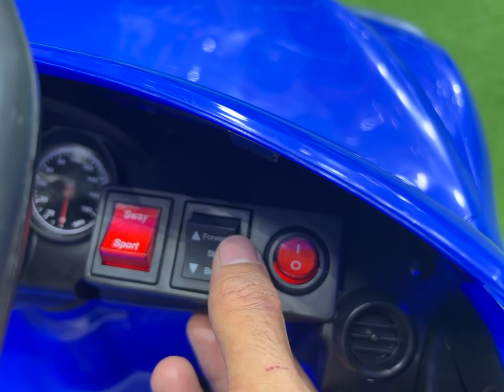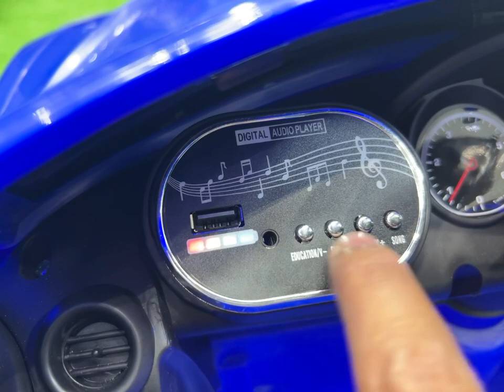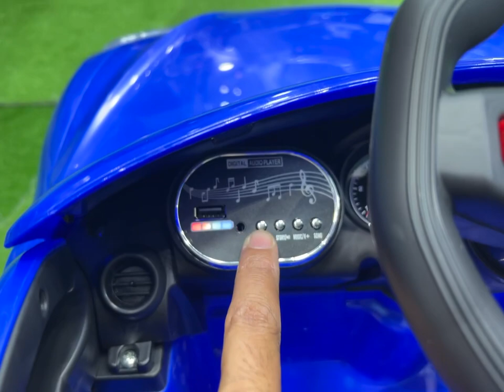سيارة Lexus موديل RX سيارة شحن كهرباء - معرض هيما شوب HEMA SHOP